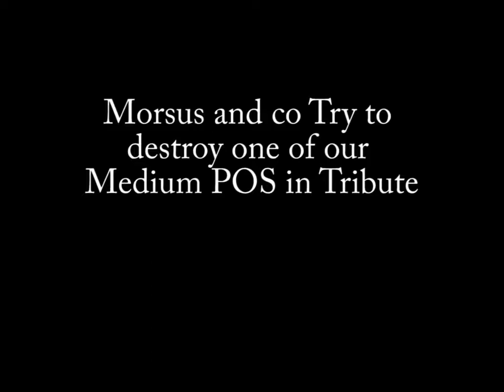Rage against The Machine by Roba from 20060912